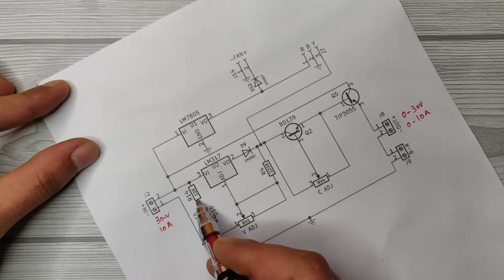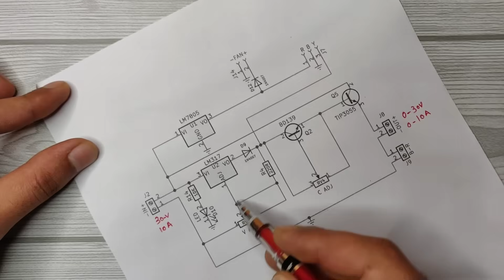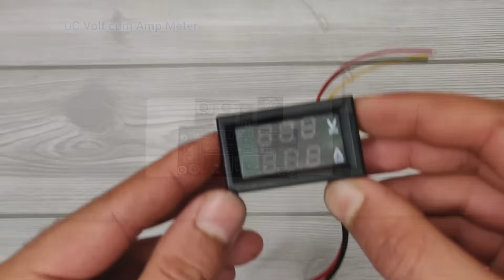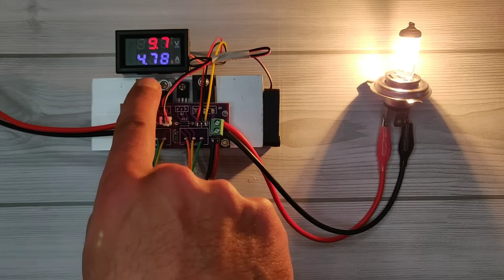0-30v 0-10A variable power supply Adjustable voltage and current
Tags_____

0-30v 0-10a regulated variable power supply
0-30v and 0-10a variable power supply
how to make variable power supply circuit
how to make adjustable voltage regulator circuit
lm317 adjustable voltage regulator
adjustable voltage and current regulator circuit
0-30v 5a variable power supply
adjustable power supply with voltage and current control
voltage regulator circuit lm317
diy lab power supply, bench power supply
adjustable power supply
0-30v and 0-10a adjustable power supply
lm317 voltage regulator circuit , how to make
lab bench power supply diy
diy power supply 0-30v and 10a
0-30v voltage controller circuit
multi battery charger circuit
12 volt battery charger circuit

Description______

In this video i'm showing how to make a
Variable power supply with both voltage & current control 1-30 volts and 0-10A.
Both voltage and current can be controlled with Potentiometers, Multi-turn potentiometers is good for high precision settings. Where output load should be under 10 Amperes.
And required big heatsink with cooling fan for effective cooling.
Also required DC Volt Ampere meter to monitor the output.

Parts Required_____

TIP3055 & BD139 Transistors
LM7805 & LM317 voltage regulators
10k, 220 ohms resistors + 1 LED
10k Multi-turn potentiometers
2x 1N4007 diodes
1x 5v dc cooling fan
1x DC volt cum Ampere meter